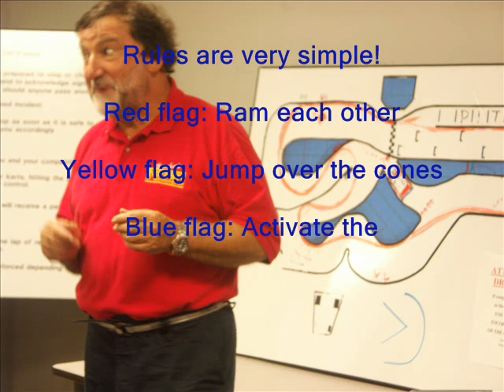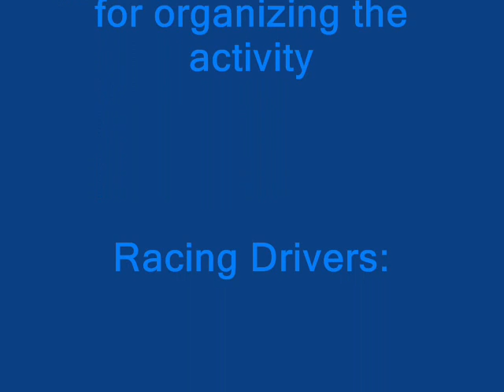RMG Fun Day Grand Prix Cart Racing